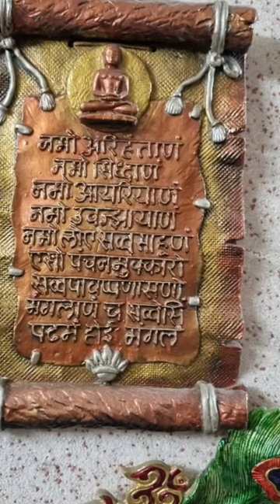Ab har showpiece chamkega✨🪔💯diwali